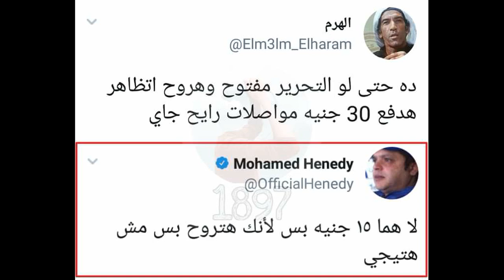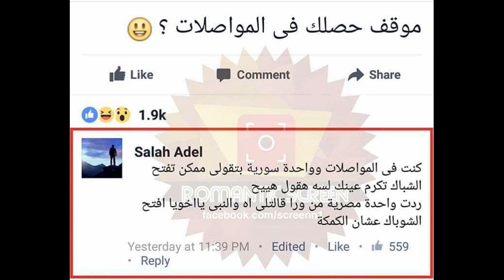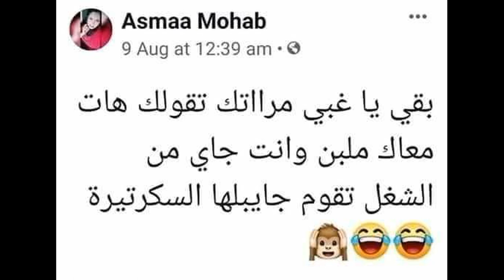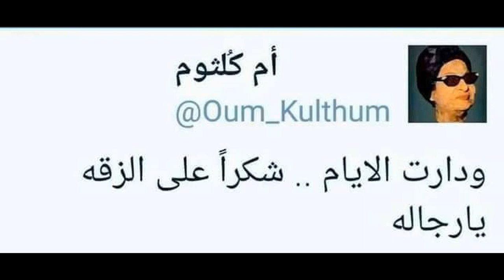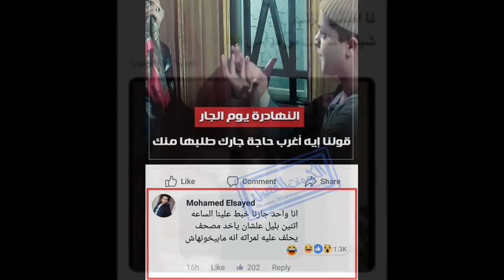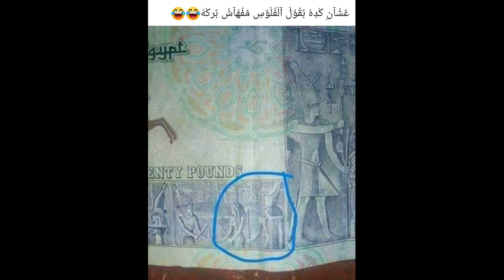كوميكس كومنتات الحلقه 4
كوميكس كومنتات